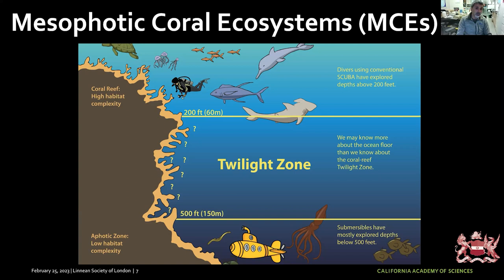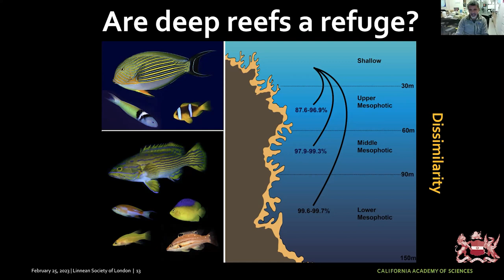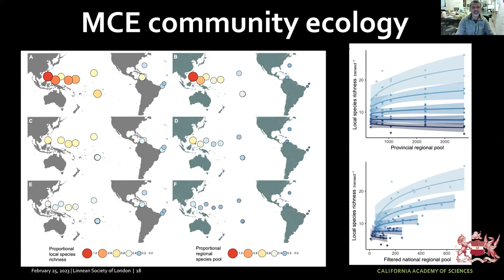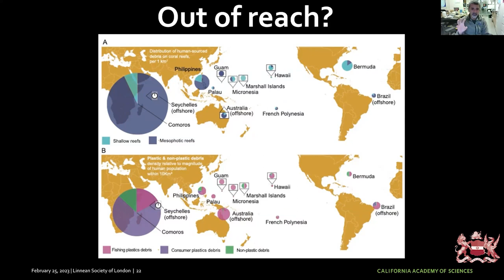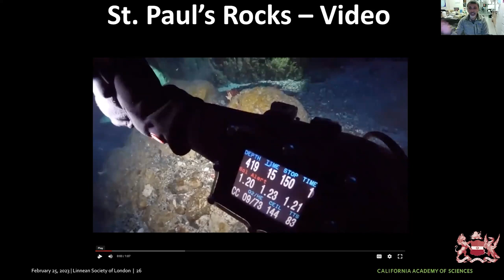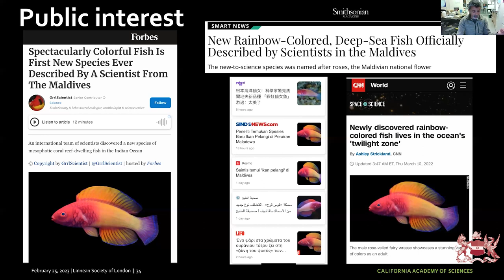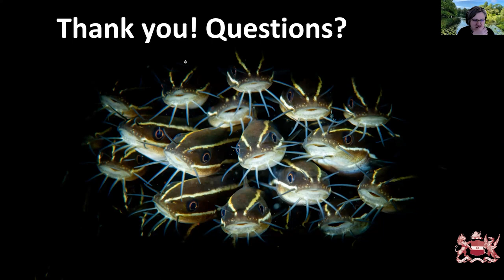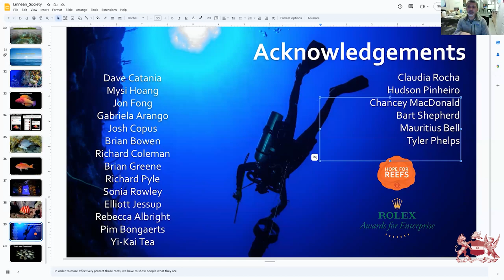Exploring the Coral Reef's Twilight Zone | Luiz Rocha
Coral reefs are one of the most iconic, diverse, and threatened ecosystems on Earth, yet, the deeper portions of this habitat, which correspond to as much as two thirds of it, remain largely unexplored and unprotected.

Coral reef expert Luiz Rocha leads a team of highly trained and experienced scientists, and technical rebreather divers that are comprehensively exploring these deeper reefs for the first time. But this didn't come without challenges, and in this talk he will show how they successfully created the programme and share the stories behind some of their most spectacular discoveries.

Luiz Rocha is the Follett Chair of Ichthyology and co-Director of the Hope For Reefs Initiative at the California Academy of Sciences. He has published over 170 peer-reviewed articles, two books, and his work has been featured in many popular media outlets including. Currently his main area of work involves the exploration and conservation of little-known deep coral reefs throughout the tropics.